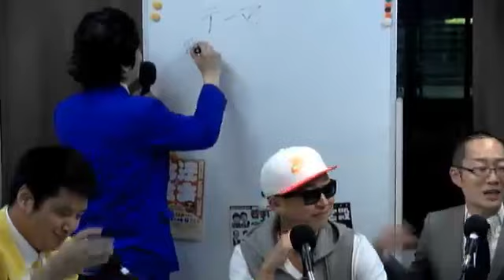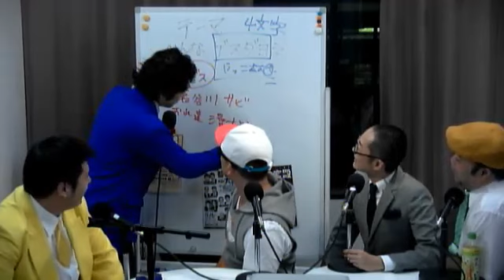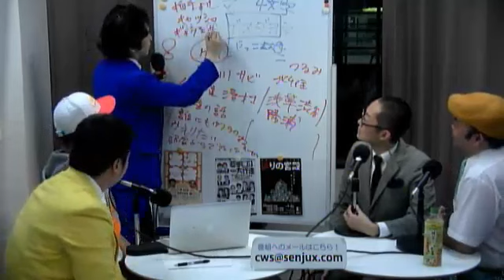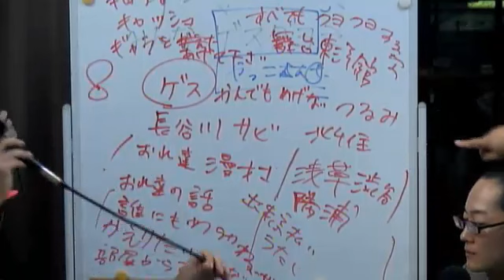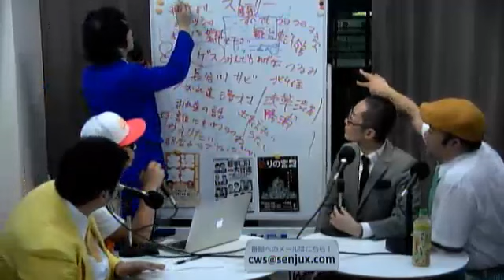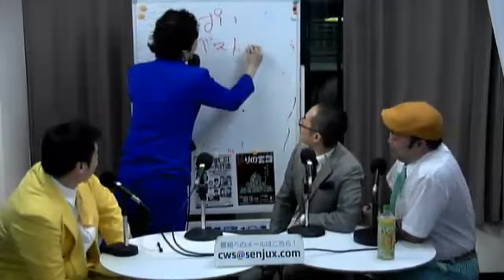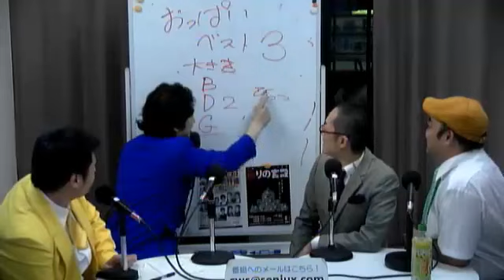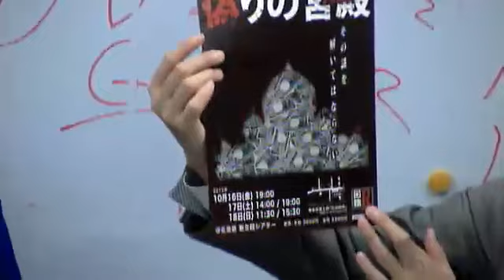それいけ青空ラジオ 2015年9月23日放送分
Cwave studio
ゲスト　DJ スペースキッド - Captured Live on Ustream